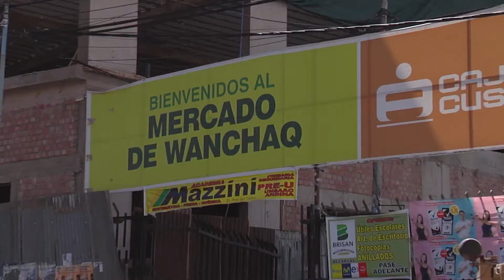JORNADA DE LIMPIEZA Y DESRATIZACION, REALIZARON EN EL MERCADO DE WANCHAQ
HILARION CCOLQUE SENCIA - SECRETARIO GENERAL DE TRABAJADORES DEL MERCADO DE WANCHAQ  / GREGORIO MENDOZA SALAS - INTEGRANTE DE COMISION DE FISCALIZACION DEL MERCADO DE SAN PEDRO

TRABAJADORAS DEL MERCADO DE WANCHAQ REALIZAN LA JORNADA DE LIMPIEZA Y DESRRATIZACION CON EL OBJETIVO DE BRINDAR UN MEJOR SERVICIO … ADEMAS COMERCIANTES REALIZAN MEJORAS EN SU INFRAESTRUCTURA CON SUS PROPIOS RECURSOS …